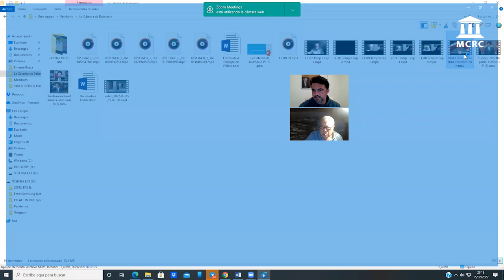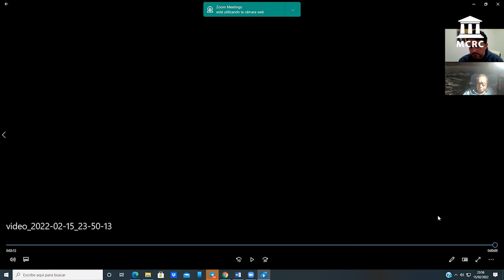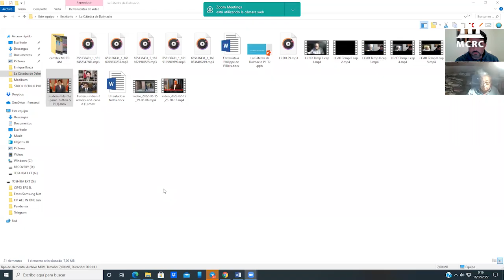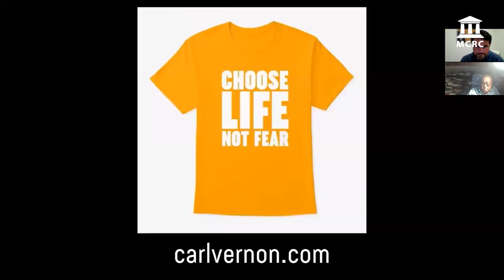Guerra digital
Hoy, en el trigésimo octavo capítulo de «La cátedra de Dalmacio», presentado y conducido por Enrique Baeza, Dalmacio Negro Pavón (catedrático de Ciencias Políticas y autor de numerosos artículos y libros) disertará sobre el la situación en Canadá como punto de partida para desarrollar aspectos del nuevo paradigma totalitario inminente en los países occidentales en general y en España en particular.

Otras referencias:

– Camioneros Canadá
– Trudeau
– Sistema de crédito social
– Leyes habilitantes
– Revolución francesa
– Parlamento europeo
– Green pass
– Hipercontrol
– Guerra psicológica